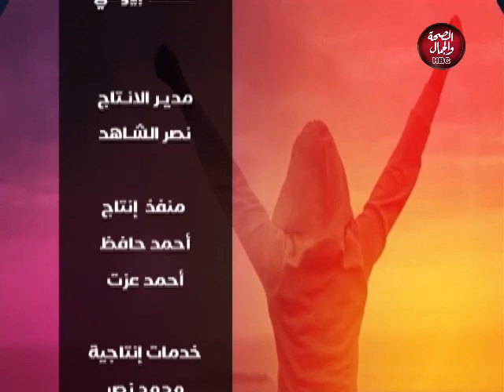خطوة لقدام | احترف التصوير الفوتوغرافي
تقديم : أحمد السعيد - سهام مختار
في ضيافتهما: كريم محمد -مصور فوتوغرافي
زياد العراقي - مصور فوتوغرافي

قناة_الصحة_والجمال# برامجنا